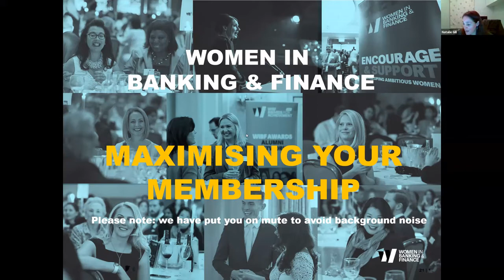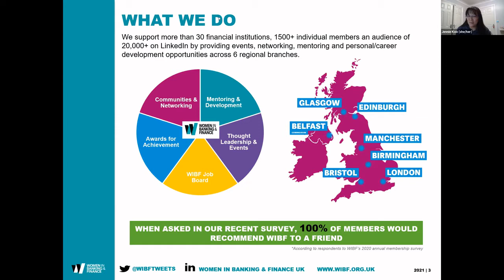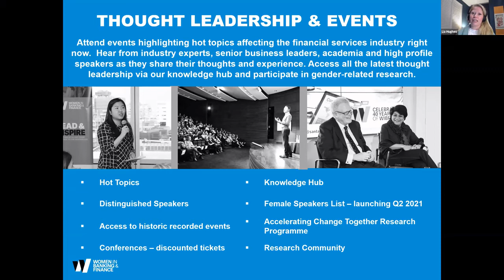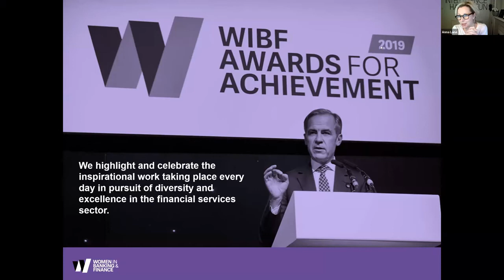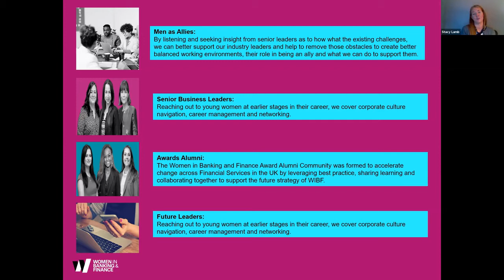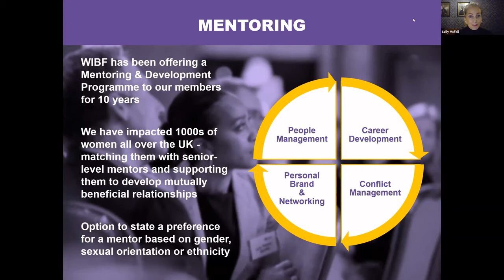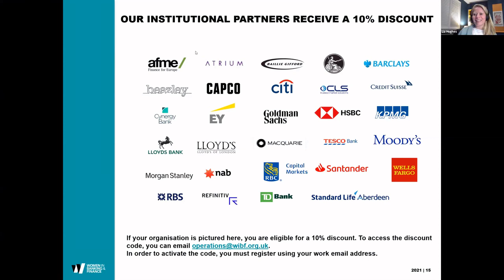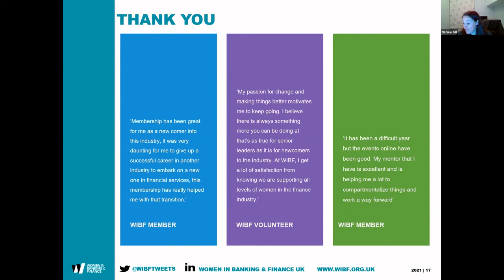Maximise Your Membership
New to WIBF and looking for support? Interested in joining WIBF and want to find out more? Or are you an existing member wanting to get the most out of your membership?

This 45 minute introductory session is a relaxed and informal opportunity to gain a fuller understanding of all the benefits of WIBF membership as well as the chance to network with others.

Join us to find out more about WIBF’s calendar of events, how to participate in our mentoring programme, what’s going on in your region, and the exciting initiatives you can be a part of.